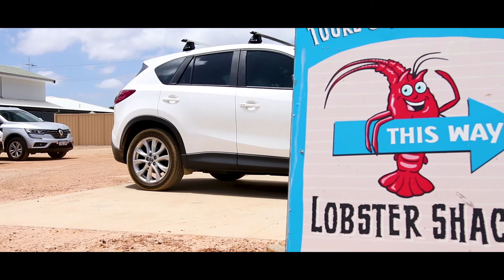Lobster Shack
A day trip to Cervantes isn't complete without a visit to The Lobster Shack.